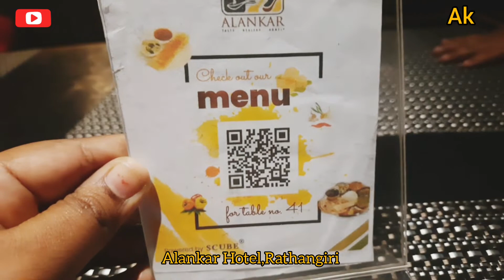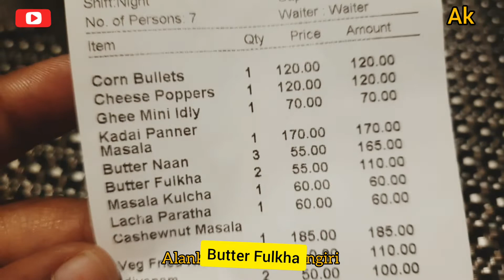Alankar Hotel |Rathangiri vellore| Food reviews| Ak officialTamil